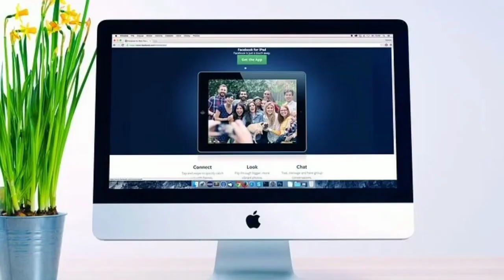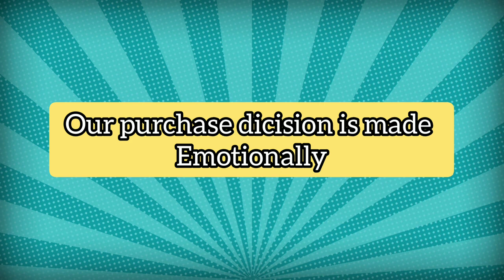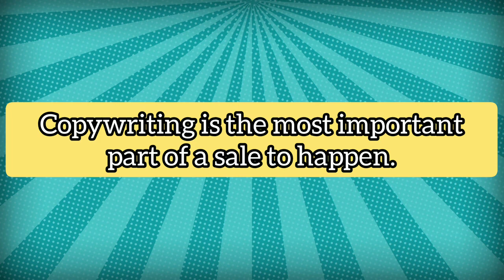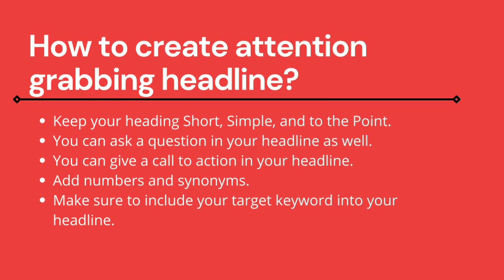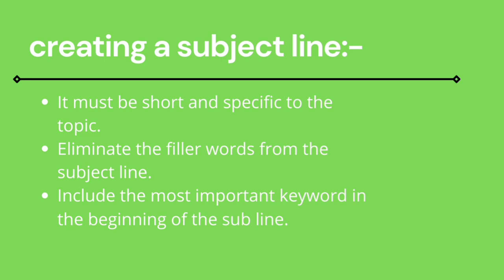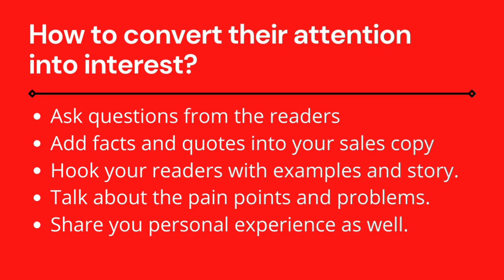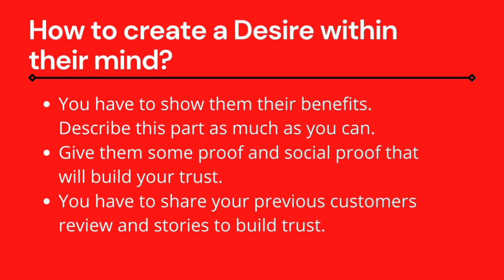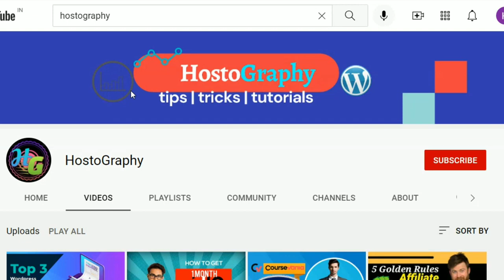Copywriting Crash Course for Beginners: How to Write Profound, Persuasive Content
Are you struggling to write compelling copy? In this Copywriting Crash Course for Beginners, we'll teach you the basics of copywriting, and how to create content that sells.

In this course, you'll learn how to write persuasive content that will capture your readers' hearts and minds. You'll learn how to formulate a clear and compelling argument, and how to create persuasive headlines and subtitles. By the end of this course, you'll be able to write professional copy that will help you achieve your marketing goals!